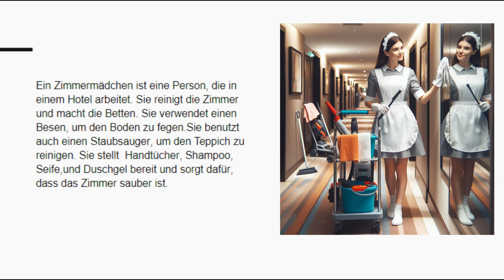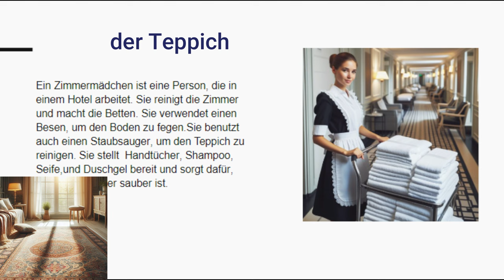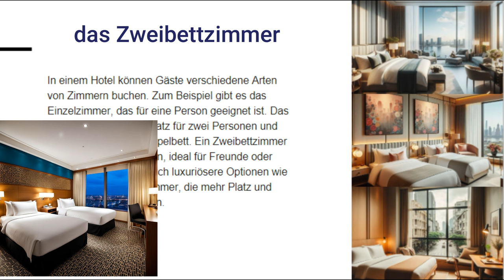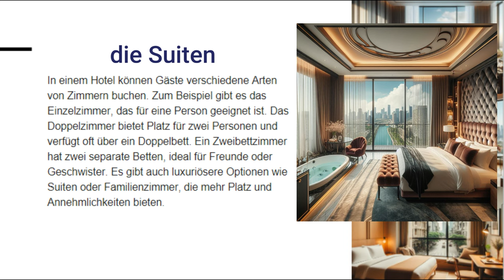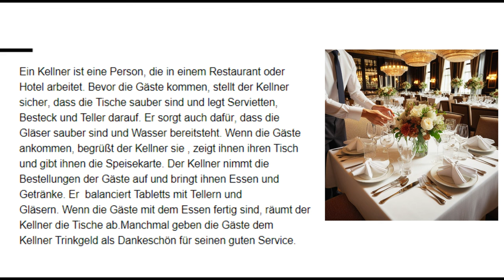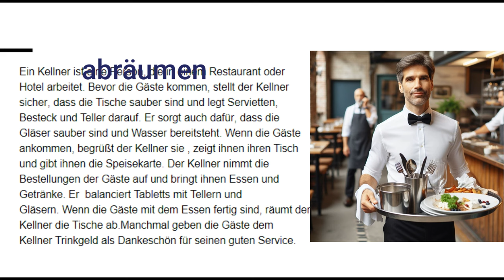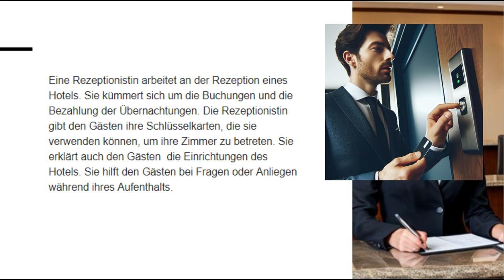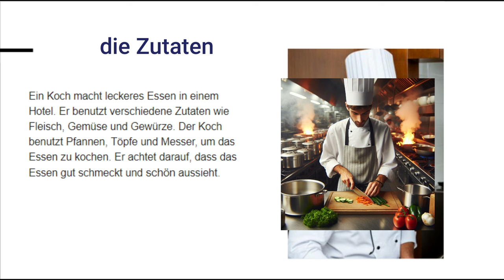تعلم اللغة الالمانية عن طريق القصص